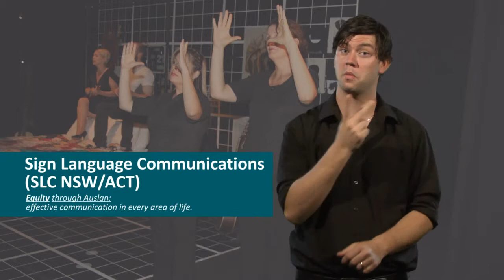SLC - Notetaking Costs